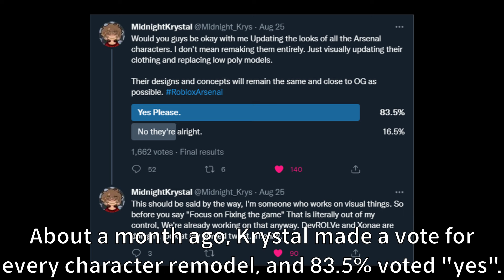Characters are getting remodeled | Arsenal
Arsenal
Skin
Character
Delinquent
Remodel